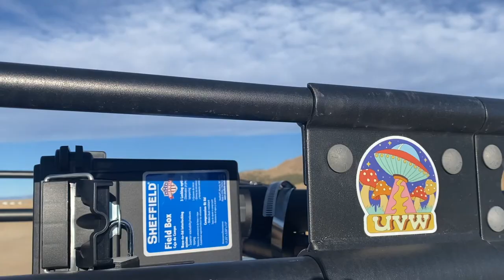DIY Fly Fishing Rod Valet: Truck Rack Mount for Fly Fishing Rod Case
Here's another kind of shop project. I hope you enjoy.